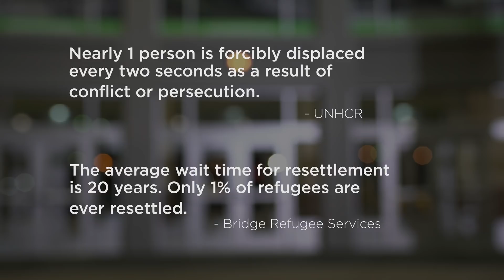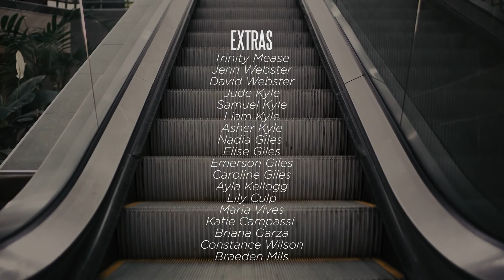HOME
A story about a refugee's journey to resettlement in Chattanooga, TN

Directed and Produced by The Pop-up Project
Cinematography/Editing: Tim Cofield
Original Music by Summer Dregs
Choreography: Jerigray Eduave
Ensemble/Co-choreographers: Ryan Roberts, Kenny Keawekane, Isaiah Russell, Jules Downum, and Mattie Waters
Makeup: Apryl Hughes
Wardrobe: Terrance Wright
Production Assistant: Emma Pannkuk
Gaffer: Eric Hayes
Locations: Chattanooga Airport and Sculpture Fields